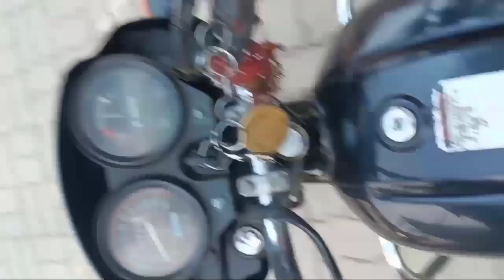1Chd Naval Unit Chandigarh Parade Training Ncc 💂‍♂️